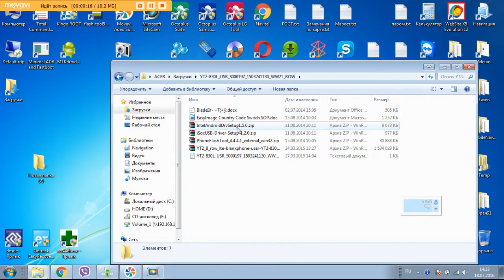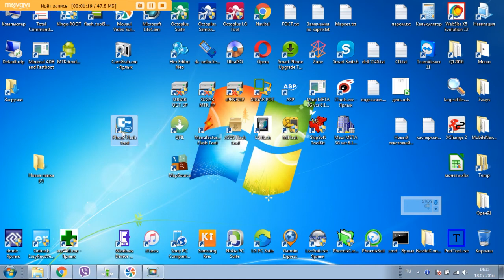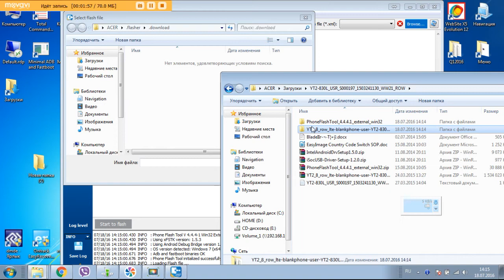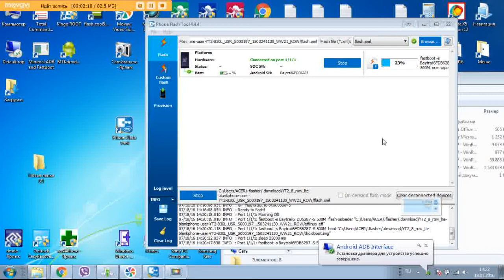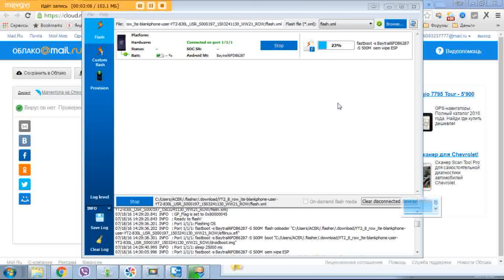Прошивка Lenovo Yoga Tab 2 (Lenovo YT2-830L). Обновление прошивки Lenovo Yoga Tab 2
Инструкция по прошивке Lenovo Yoga Tab 2 (Lenovo YT2-830L). Прошивка Lenovo Yoga Tab 2 YT2-830L поможет Вам избавиться от вирусов, зависаний, глюков планшета. Прошивая планшет Lenovo Yoga Tab 2 вы фактически возвращаете его к заводскому состоянию. Также обновление прошивки или программного обеспечения помогает планшету получить последние обновления, изменения и патчи от производителя, что ускоряет работу планшета, оптимизирует расход батареи и у в целом улучшае работу планшета Lenovo Yoga Tab 2 YT2-830L.
Прошивки те что я нашел, но ставьте на свой страх и риск, т.к это три разные прошивки для трех разных ревизий планшета:
Реквизиты для благодарностей, я как раз коплю на новую камеру и свет:
ВНИМАНИЕ!!! Помните, если у Вас Android 5.1, 6, 7 и выше, перед тем как делать сброс настроек, обязательно нужно выйти из аккаунтов Google, Samsung Account, Mi Account, Flyme, и прочих, если этого не сделать, после сброса сработает соответствующая блокировка, которую снять КРАЙНЕ ТЯЖЕЛО, а иногда и вовсе невозможно!! Более подробно смотрите в этом видео
Если решение из видео Вам не помогло, попробуйте одну из следующих комбинаций:
1. + и питание.
2. - и питание
3. Питание зажать на 2-3 секунды и следом нажать минус
4. Питание зажать на 2-3 секунды и следом зажать +
5. 3 клавиши одновременно Плюс Минус и питание.